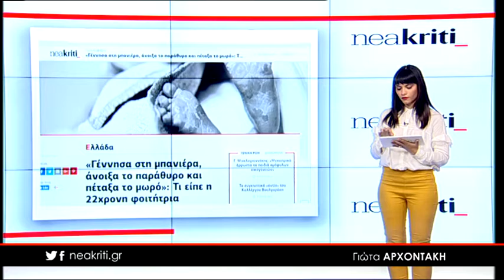Ειδήσεις σε 1 λεπτό από το neakriti.gr 25 04 18 2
-Ανατριχιαστική περιγραφή της 22χρονης φοιτήτριας για το νεκρό βρέφος στη Νέα Σμύρνη

-Τέλος οι... «βεγγέρες» και τα επισκεπτήρια χωρίς κάρτα στο Βενιζέλειο

-31 °C και ζεστές θάλασσες «περιμένουν» σήμερα τους Κρητικούς